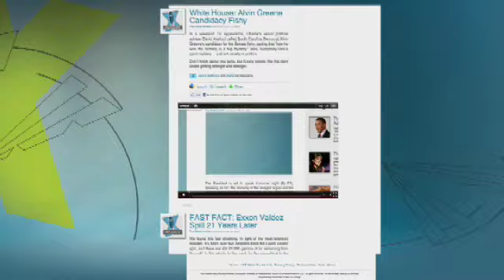U.S. Orders Non-Emergency Workers to Leave Libya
As the State Department issues a warning for all American citizens in Libya, Chris Whiton - a former advisor to the under secretary of state during the Bush administration - weighs in on the growing wave of turmoil in the mideast.